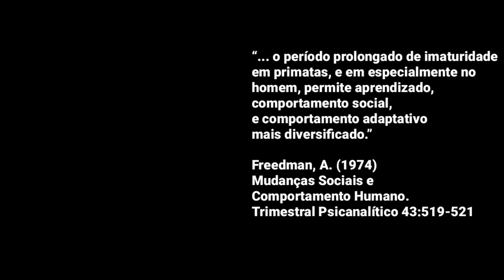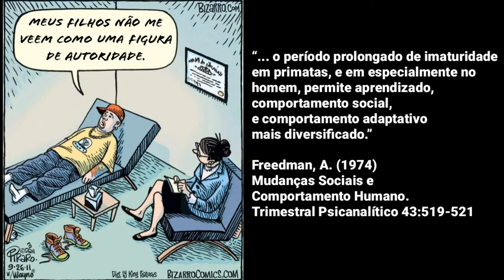O período prolongado de imaturidade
“... o período prolongado de imaturidade em primatas, e em especialmente no homem, permite aprendizado, comportamento social, e comportamento adaptativo mais diversificado.”

Freedman, A. (1974) Mudanças Sociais e Comportamento Humano. Trimestral Psicanalítico 43:519-521